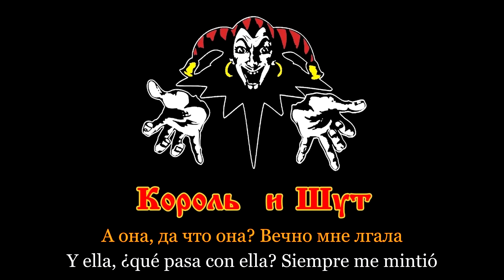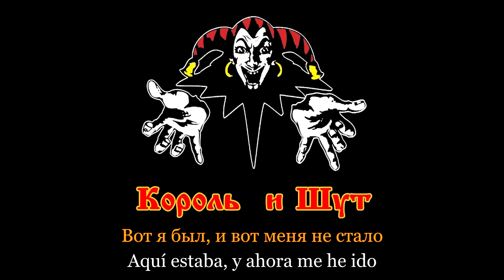Король и Шут (Korol i Shut) - Прыгну со скалы (Saltaré al precipicio). Sub. esp.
Король и Шут - Прыгну со скалы (Karól i Shut [El Rey y el Bufón ] - Prýgnu sa skalý) con subtítulos en español.

С головы сорвал ветер мой колпак,
Я хотел любви, но вышло все не так,
Знаю я ничего в жизни не вернуть
И теперь у меня один лишь только путь...

Разбежавшись, прыгну со скалы,
Вот я был, и вот меня не стало,
И когда об этом вдруг узнаешь ты,
Тогда поймешь, кого ты потеряла.

Быть таким, как все с детства не умел
Видимо такой в жизни мой удел,
А она, да что она? Вечно мне лгала
И меня никогда понять бы не смогла.

Гордо скинув плащ, вдаль направлю взор,
Может она ждет? Вряд ли... Это вздор.
И издав дикий крик, камнем брошусь вниз.
Это моей жизни заключительный каприз...

И тогда себя возненавидишь ты,
Лишь осознав, кого ты потеряла,
Кого ты потеряла, кого ты потеряла.